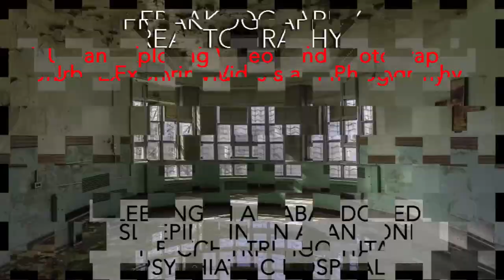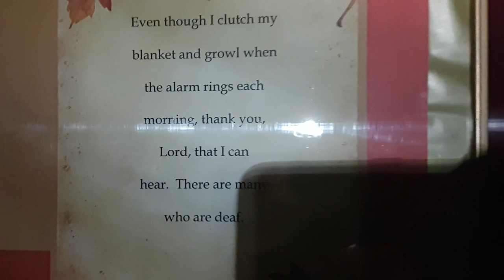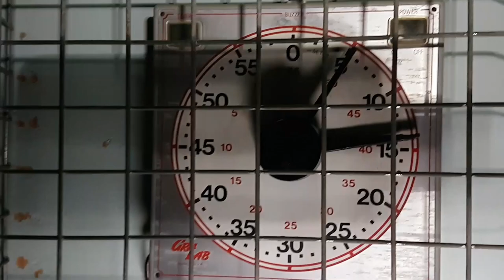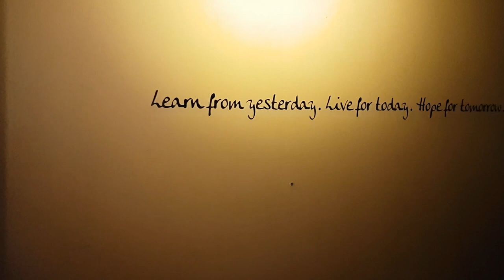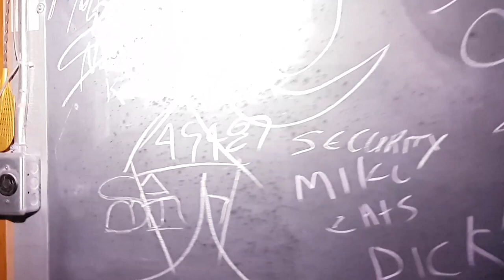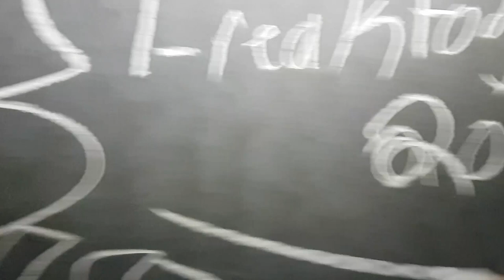We Spent the Night in the Abandoned St Thomas Psychiatric Hospital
Featuring RiddimRyder, Carlo Paolozza and Freaktography, the 3PlyMafia do yet another overnight takeover in an abandoned psychiatric hospital.

Still pumped from our last takeover with DdoggVlogs at another old psychiatric hospital, this time we roam the halls, wings and tunnels all night long, seeking out the unseen and unknown.

A brief history of this abandoned physhiatric hospital

1937 -Construction began

1939 - Patients admitted and in just four months 1,100 had arrived.

Second World War - Used as air force training base.

1958 - Peak occupancy of 2,238.

1976 - Forensic unit added.

2013 - Closed. Province to see if another government is interested in its use.  It has been placed on the open market and no one is interested

Hospital accommodated 5,000 patients with 80 forensic beds.

Accommodations for patients were dorm rooms with four to six patients and curtains for privacy.